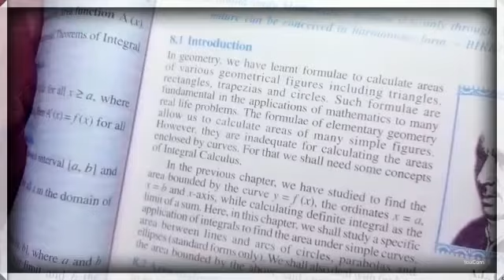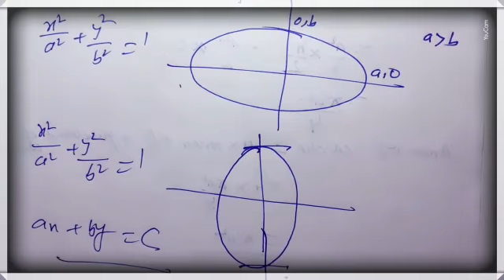Applications of Integration part 1 class XII Mathematics by pervash Kumar